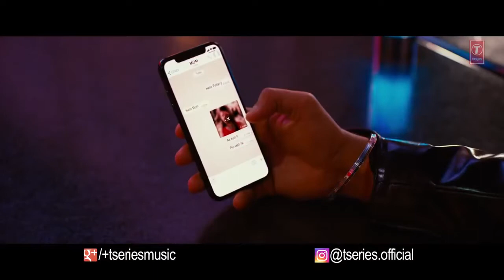GURU RANDHAWA latest top hit song most trending and latest